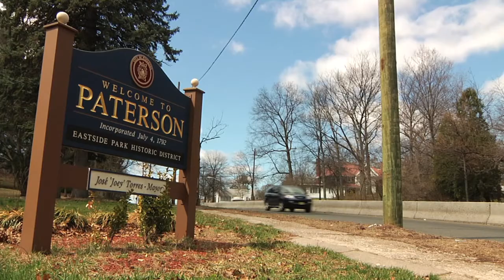Kendall Holt Documentary Teaser Trailer